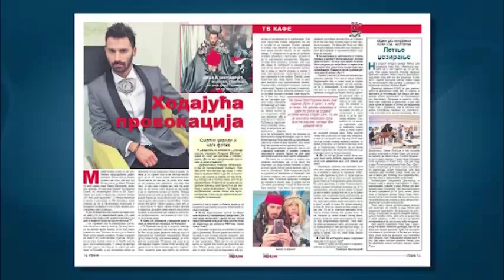Nenad Skundric - Gostovanje - Grand Magazin - (TV Grand 18.04.2018.)